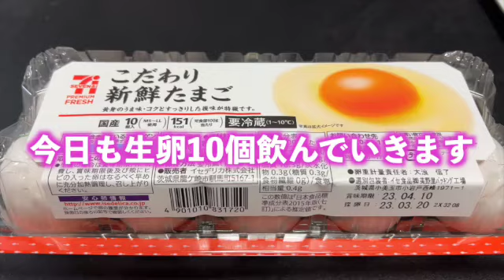【完全栄養】 生卵10個にBOSS ザ・エスプレッソ 微糖混ぜて乾杯する弱者男性448日目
448th day

生卵10個に混ぜて欲しいドリンクがあればコメント下さい。
コンビニ・マツキヨ・マックで売られてる商品なら検討させて頂きます。
貧乏なので200円以内の商品で勘弁して下さい。
近所のお店で売られて無かったり、高額だったりした場合は、ご期待に添えないこともあります。その際はご容赦願います。

I drink 10 raw eggs every day, like Rocky

Challenge to eat raw eggs every day